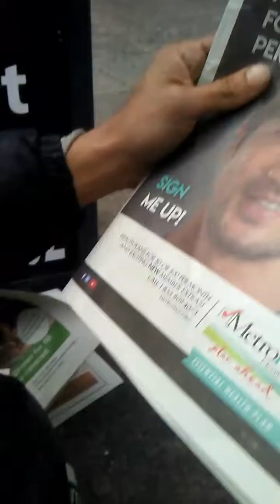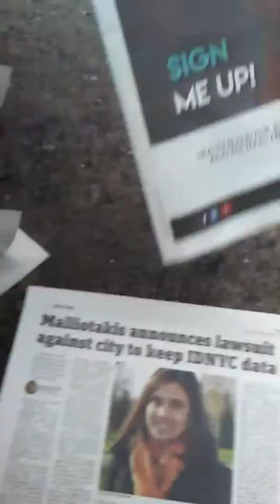Every politician is a crooked politicians